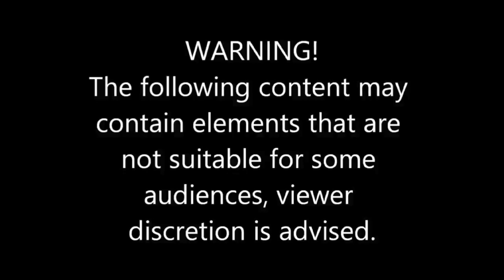Gary Coleman | Rest In Peace #32.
In today's video, we pay tribute to the late great Gary Coleman.

Warning!

Rest In Peace Intro/Outro: "In Christ Alone" by Christina Grimmie

Killer \Creeps & Mysteries theme music: Room of Angel

My World Intro\Outro:Lullaby of Woes by Ashley Serena

Storytime Intro\Outro: Remembering by Kim Carbine